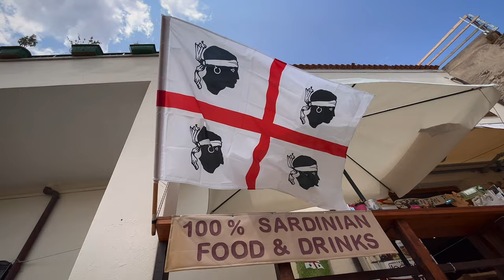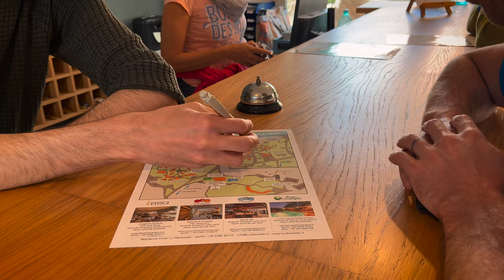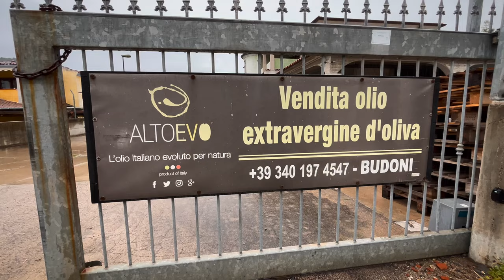SARDINIA | San Teodoro Ideal Beaches | Italy Travel Vlog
Last May, we traveled around Sardinia for 14 days. In this fourth episode, we will share with you some of the best locations in the coast near San Teodoro, including some of the best beaches in the island, traditional businesses with local products and also a medieval village on top of a hill.
Join us until the end to know more about this area in the Northeast of Sardinia. We will provide you with very useful information to prepare a trip to this Mediterranean paradise!

We would love to explore more of this amazing island in the near future.

Get the best ferry prices if you book in advance with Ferryhopper.

TIMESTAMP
00:00 Intro
01:00 Posada
04:18 Hotel Check-in
05:31 Porto Taverna Sunset
07:28 Dinner
07:43 Punta La Greca Sunrise I
08:27 Rainy Day & Lunch
10:39 Traditional Olive Oil & Honey Factories
13:00 Punta La Greca Sunrise II
13:38 Better Weather & Breakfast
14:47 Lu Impostu Beach
16:23 Cala Brandinchi
17:43 Spiaggia delle Vacche
21:02 Outro